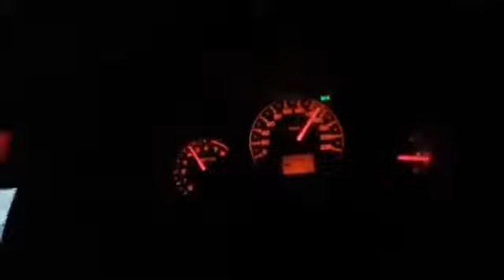September 5, 2020